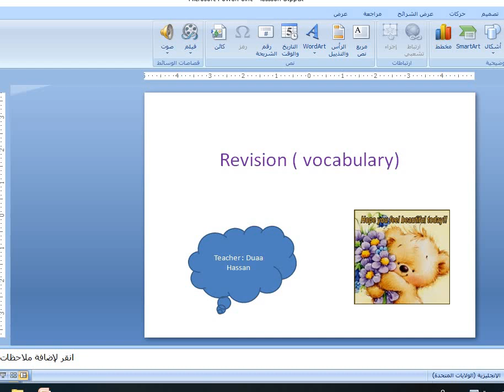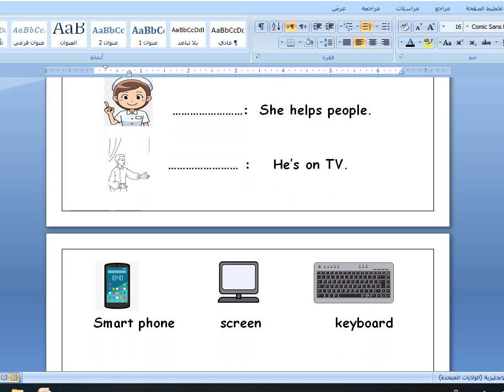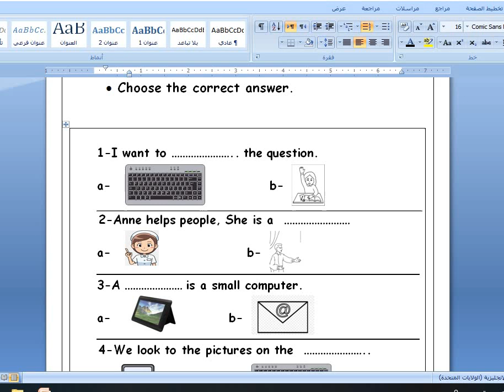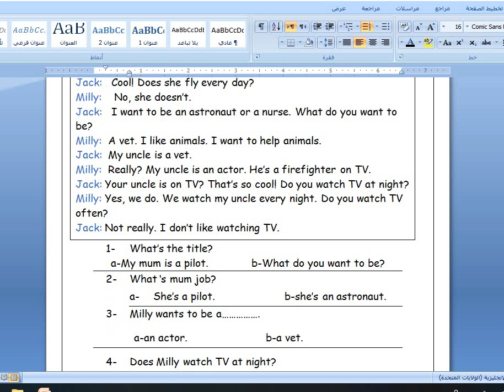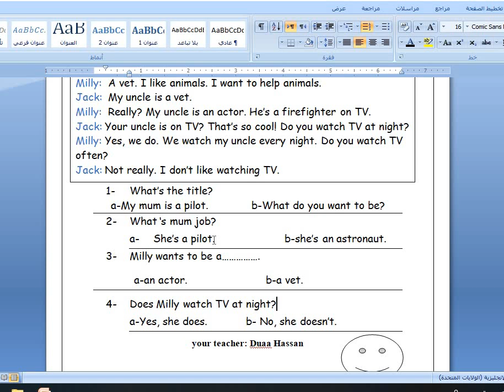اللغة الانجليزية للصف الثاني في المدارس العمرية الزرقاء - الاحد 4\12